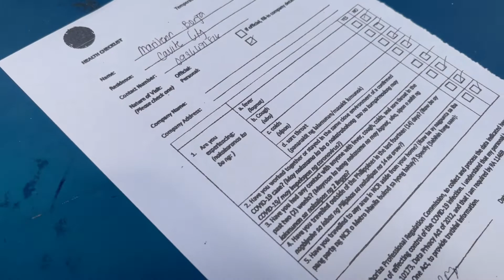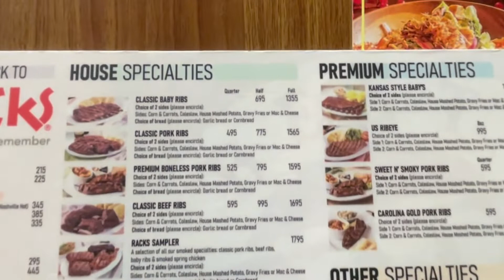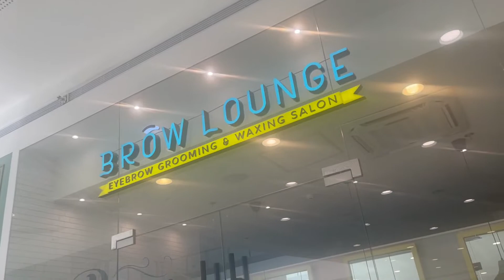Vlog #101- Errands | Pamper Day!